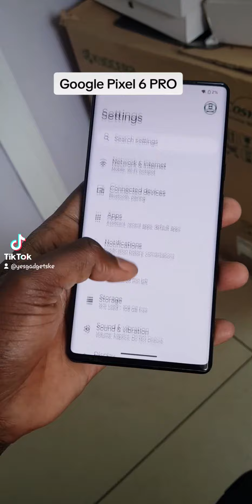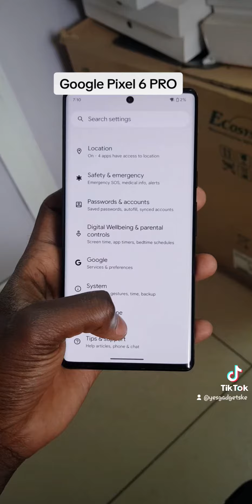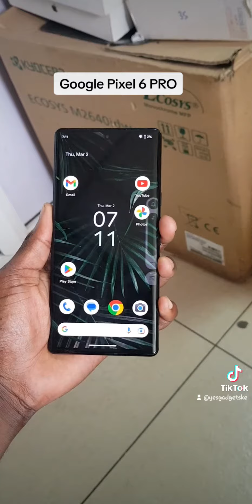Google Pixel 6 Pro 12GB Ram 128GB Rom @Ksh. 75k. Call/Text/ (Daniel Kelli)